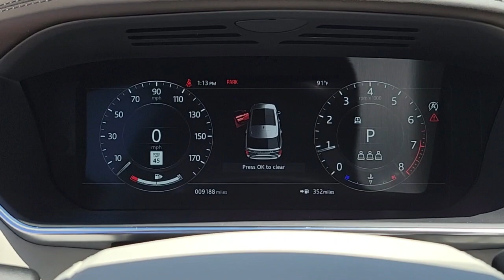2022 Land Rover Range Rover Jacksonville, St Augustine, Fernandina Beach, Gainesville, Palm Valley P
Fuji White Used 2022 Land Rover Range Rover Autobiography

Great Mileage on this 1-Owner **V8 Engine **Four Wheel Drive** HD Radio** Bluetooth** Rear Seat Entertainment System **35 Speaker Meridian Premium Audio System** Head-Up Display** Parking Sensors **360 Degree Camera** 13.1 in Touchscreen **Blind Spot Monitor** Collision Mitigation **Smart Device Integration** Wireless Charging Pad **Panoramic Moonroof **Heated/Cooled Massaging Front Seats** Heated/Cooled Rear Seats** Heated Steering Wheel** Power Rear Sunshades** Sound-Reducing Glass** Air Purification System **4-Zone Climate Control **Front Console Refrigerator** Ambient Lighting **Air Suspension** Hands-Free Tailgate** Homelink **Keyless Start/ Entry** 16 City/ 21 Hwy**